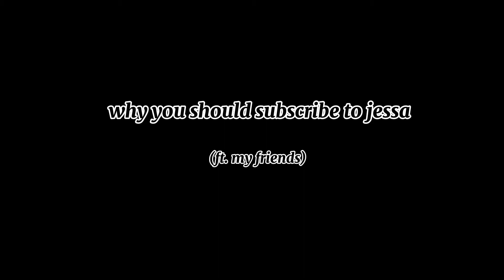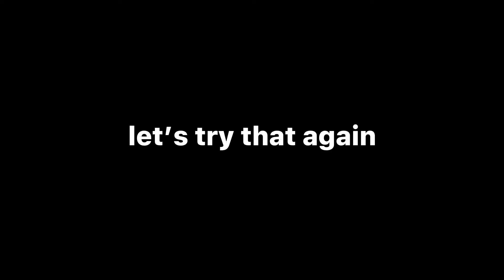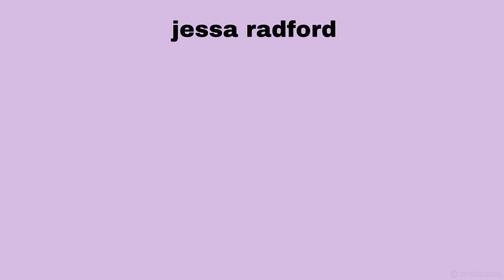MY OLD VIDEOS WERE HORRIBLE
I noticed how bad my old videos were so I decided to react to them. It was kind of torture for me, but at least I got the video posted lol.

as always, hope u enjoyed the video.